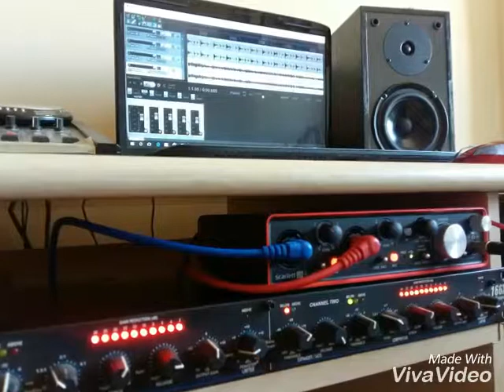Prueba de mi nuevo compresor DBX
Compresor DBX